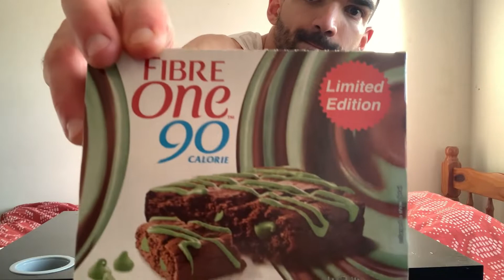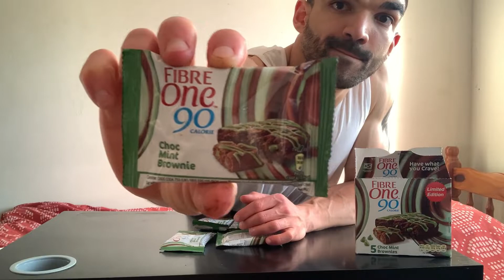New Brownie Flavour Review | Hungry Jorge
Welcome to number #1 food channel on YouTube

In this video, we will be reviewing brownies but with a twist on the flavour
This can be those flavours where people or love it or hate it, there is no middle point
It was my first time trying food with mint flavour
If you like mint flavour, this may be a good choice for you to try and is low in calories

Watch until the end to know everything about the new brownies flavour